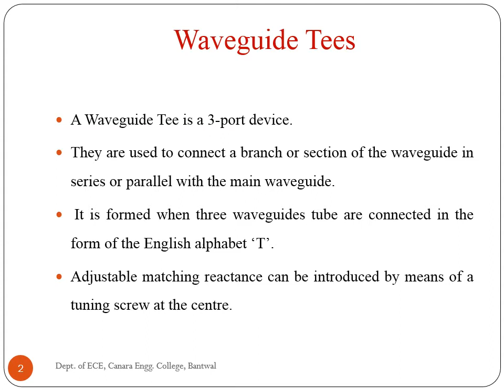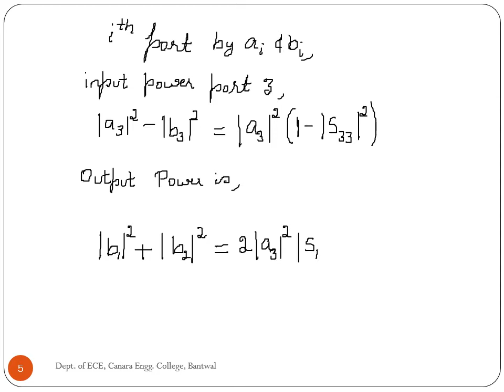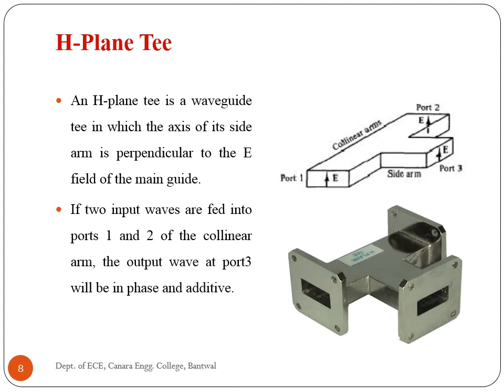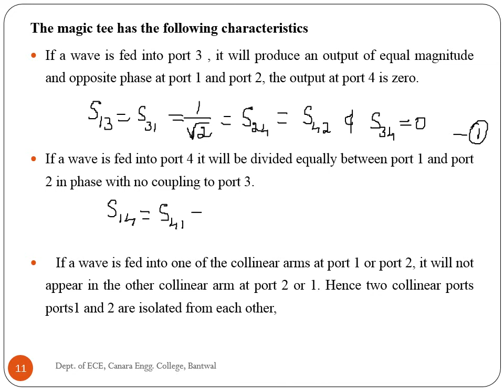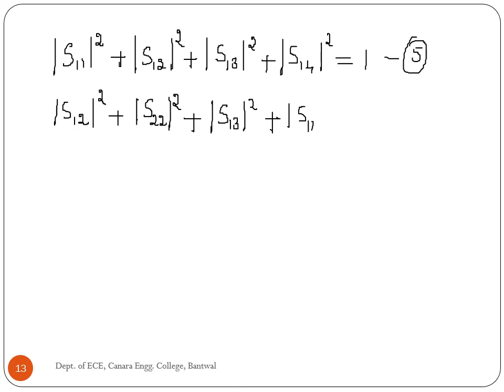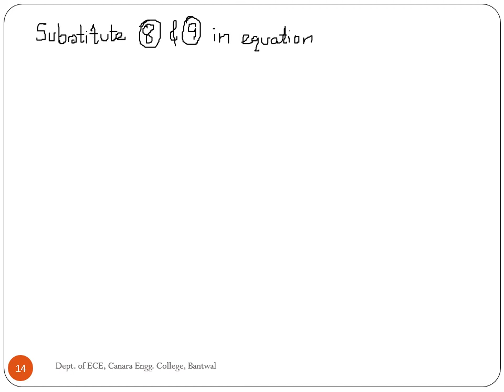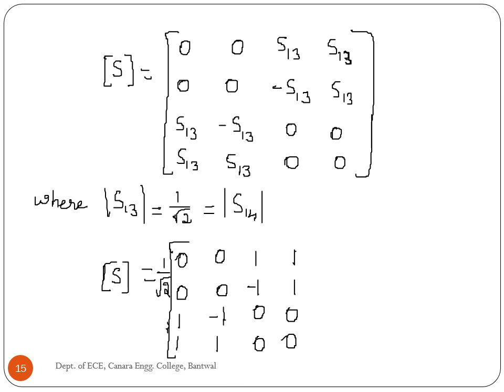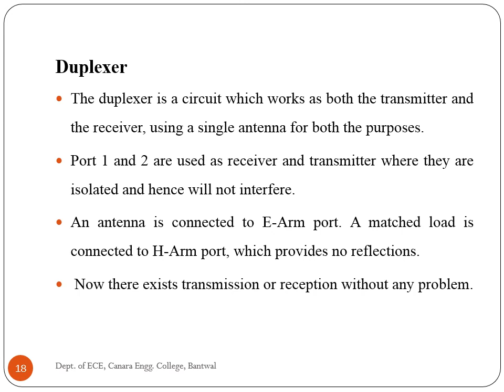VTU MICROWAVE AND ANTENNAS 17EC71 M2 L8 Waveguide Tees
IN THIS LECTURE, VIEWERS WILL BE ABLE TO UNDERSTAND  types of Waveguide tees:E-Plane Tee, H-plane Tee, Magic Tee and it's applications
FACULTY NAME: RAJITHA A A
       ASSISTANT PROFESSOR, DEPT. OF ECE,CANARA ENGINEERING COLLEGE, MANGALURU